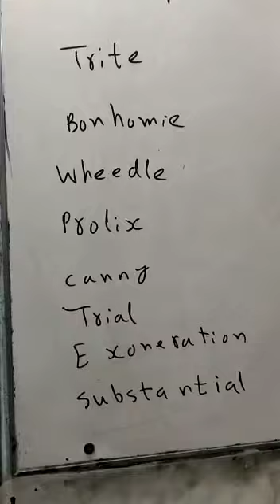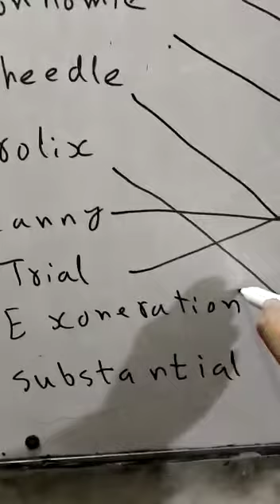English puzzles C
0321
2716654
90% plus rate
Experience teacher